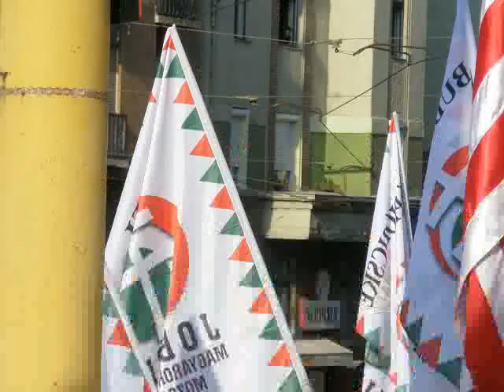Budapest 2011 08 28. Emlékezni gyűltek össze XII. kerületi Turul-szobor előtt 1/4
Emlékezni gyűltek össze gárdisták és szimpatizánsaik augusztus 28-án délután a hegyvidéki Turul-szobornál. Az Új Magyar Gárda és a Magyar Nemzeti Gárda több száz gárdistája a Magyar Gárda négy évvel ezelőtti megalakulását és a Rongyos Gárda nevével fémjelzett nyugat-magyarországi felkelés 90. évfordulóját ünnepelte. A rendezvényen tiszteletét tette Für Lajos egykori honvédelmi miniszter is.
A rendezvény végén Vámossy Tibor, a Rongyos Gárda katonájának sírjánál az emlékezés virágait helyezte el Prónay Pál unokaöccse, az Új Magyar Gárda, a Magyar Nemzeti Gárda, a Jobbik Magyarországért Mozgalom, a Moby Dick és a Hungarica zenekarok, a KDNP XII. kerületi szervezete, a Hegyvidéki Trianon Társaság, a Nemzeti Érzelmű Motorosok valamint a Szebb jövőért Polgárőr Egyesület képviselői.